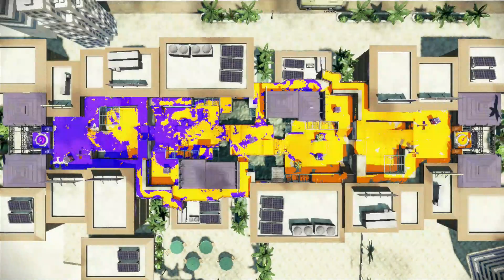Splatoon ナワバリバトル 2015/07/27 22:07